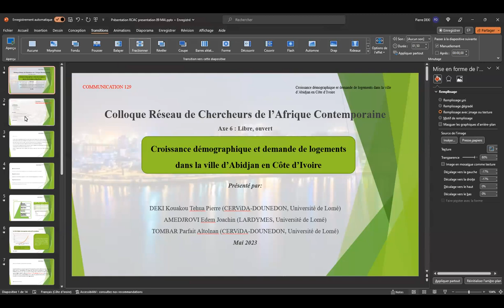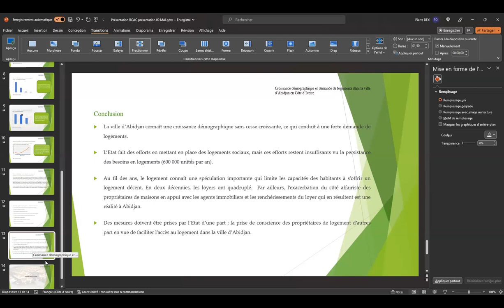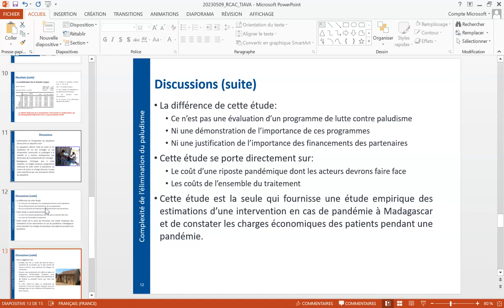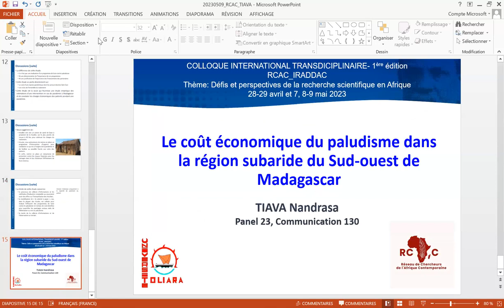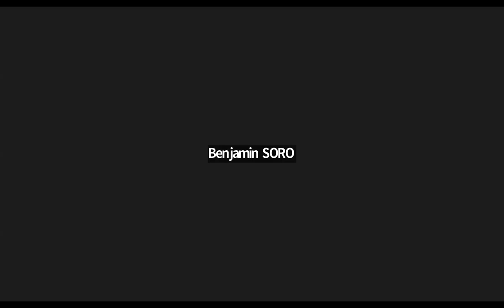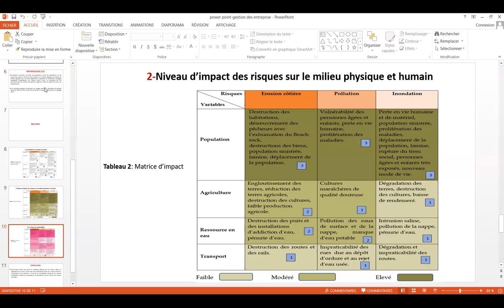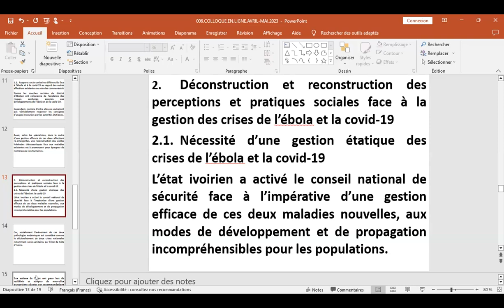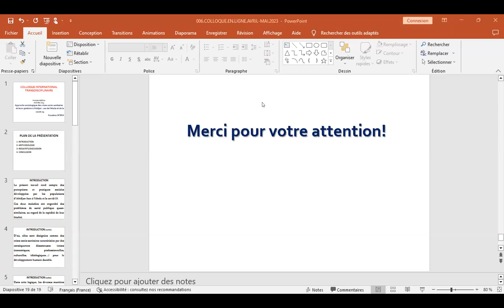Colloque RCAC - IRADDAC Avril-Mai 2023 Panel 23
Pr Badji OUYI, Université de Lomé, Togo

1-Approche sociologique des crises socio-sanitaires   et   leurs   gestions   à Abidjan : cas de l’Ebola et de la Covid-19
2-Croissance urbaine et demande de logements dans la ville d'Abidjan en Côte d'Ivoire
3-Le coût économique du paludisme à Toliara dans la région Sud-Ouest de Madagascar
4-Phénomènes climatiques extrêmes : essaie d'étude des risques côtiers sur le littoral togolais selon la méthode de matrice des risques climatiques de Cobon et al., 2009